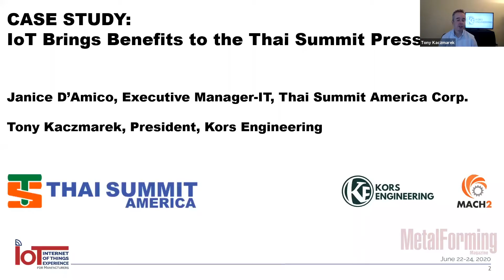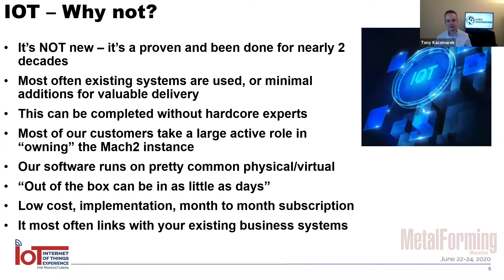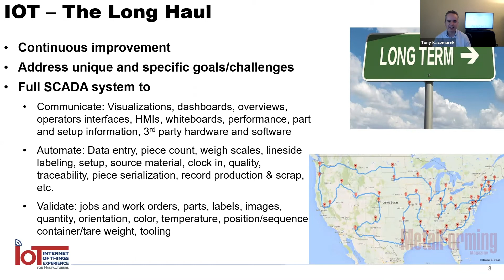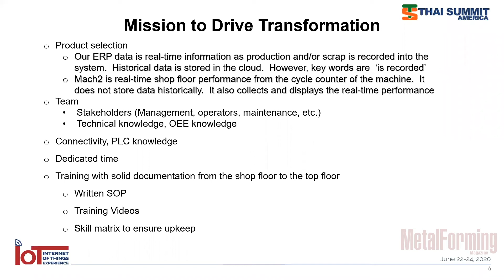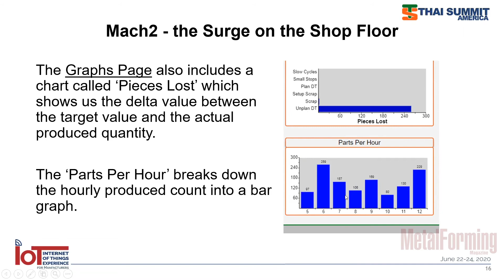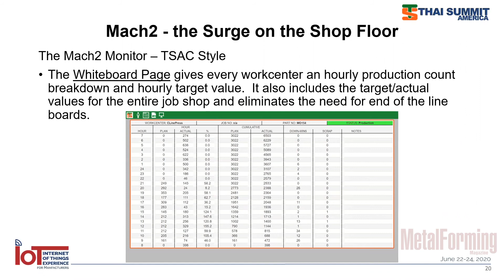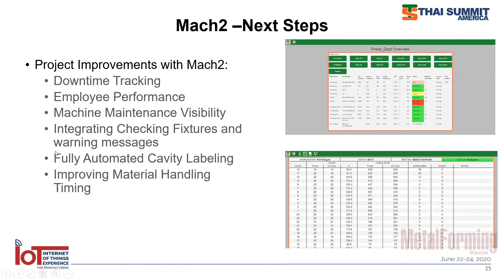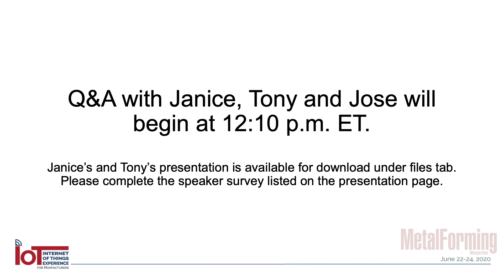CASE STUDY: IoT Brings Benefits to the Thai Summit Pressroom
Presented by Janice D’Amico, Executive Manager-IT, Thai Summit America Corp. and Tony Kaczmarek,President, Kors Engineering at the 2020 Virtual IoT Experience